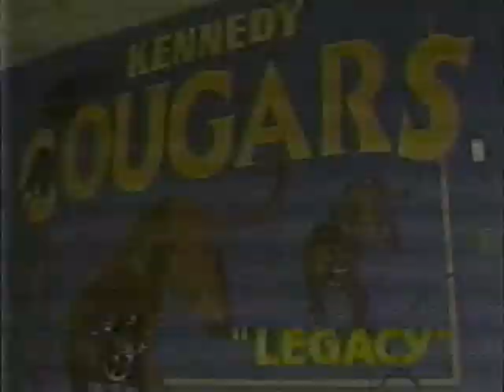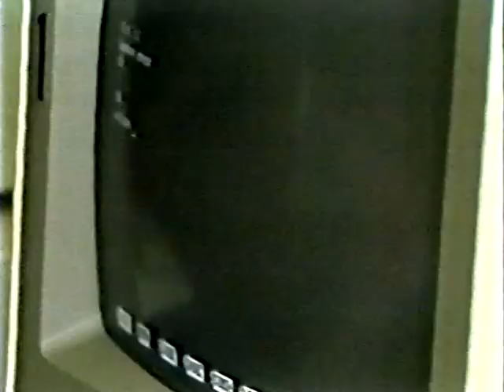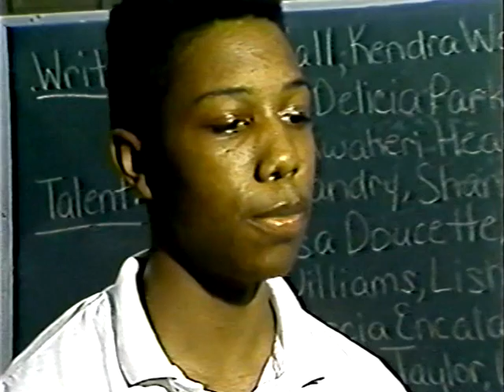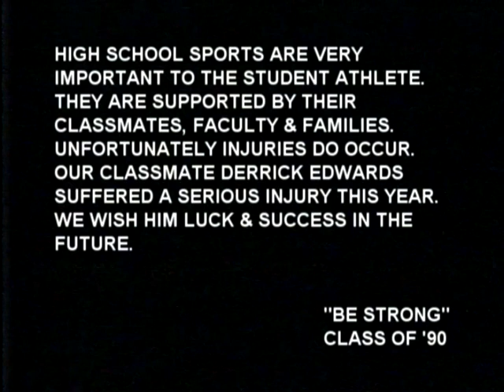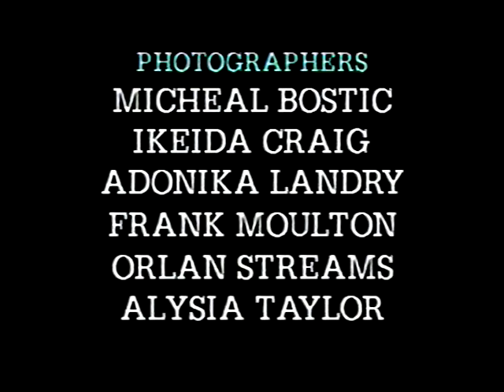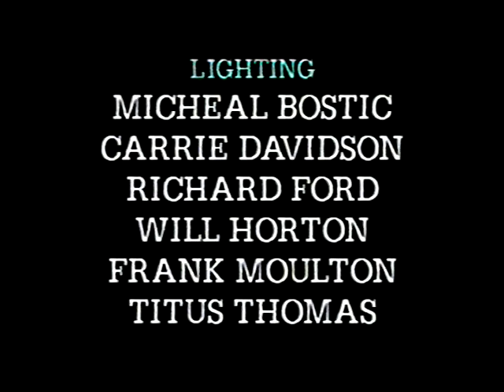JOHN F KENNEDY HS NEW ORLEANS 1990 PRESENTATION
New Orleans High School John F. Kennedy is documented in this video from 1990. A class project that was produced by Patrick Sims to be entered in a local contest to showcase a truly one of a kind public school. The students were featured and were a huge part of the production which did'nt win the contest but was by far the best entry. Bill Scallan was the video production teacher who brought in Pat Sims to help produce and direct the project along with Orlan Streams.

This video features a sample of the school with performances but the chior, band and spirit teams.